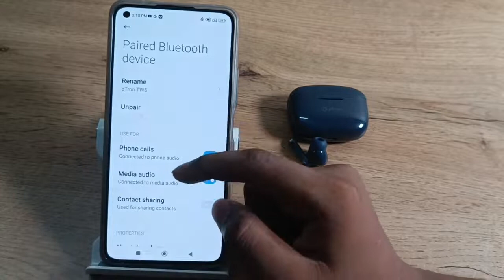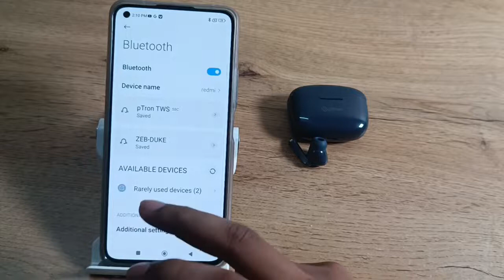How to disconnect Bluetooth earbuds in Xiaomi